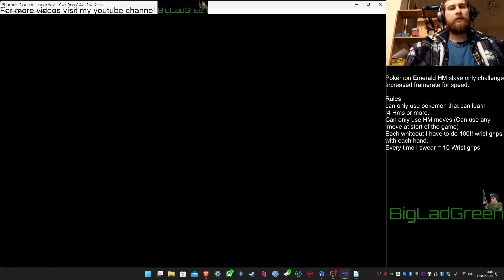Autism ATTACKS my brain live on stream